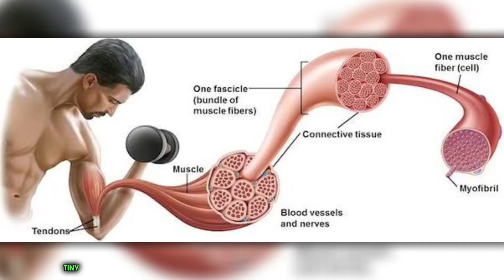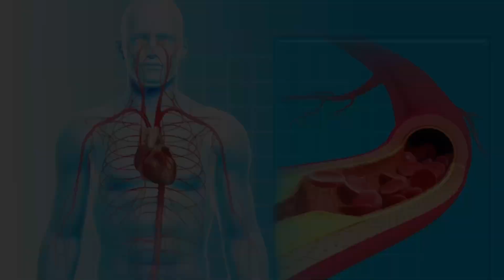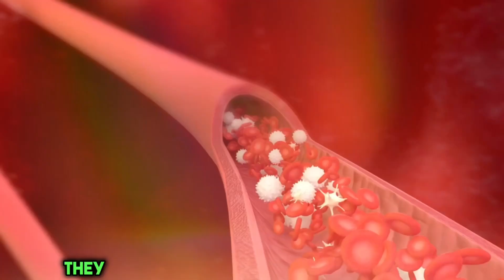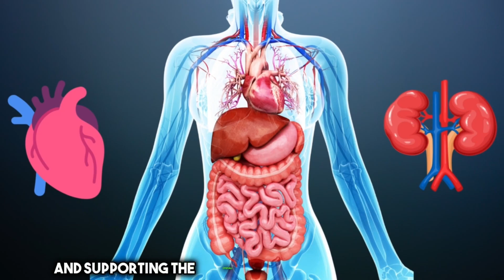Unlocking the Science: How Protein Shakes Transform Your Inner Body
In this enlightening video, we unlock the fascinating science behind protein shakes and their incredible impact on your inner body. 🤯 From muscle growth secrets to heart-boosting benefits, we've got it all covered.

🔵 Discover how protein shakes are the key to unlocking muscle growth, repairing fibers, and sculpting the physique you desire.

❤️ Dive into the heart of the matter as we explore the cardiovascular benefits of protein shakes. Learn how they promote artery health and enhance nutrient transport throughout your body.

🔄 Join us in unraveling the harmonious interaction of your vital organs, orchestrated by the consumption of protein shakes. It's like a symphony of health inside you!

🕒 Wondering about the best time to sip on a protein shake? We've got you covered! Find out when to maximize the impact and how they can even replace meals on your busiest days.

🥛 Before you embark on your protein shake journey, consult with a healthcare pro or nutritionist. They'll guide you on the right protein sources, dosages, and dietary integration tailored to your unique goals.

If you found this video as captivating as we did, show your appreciation with a thumbs-up! 🛎️